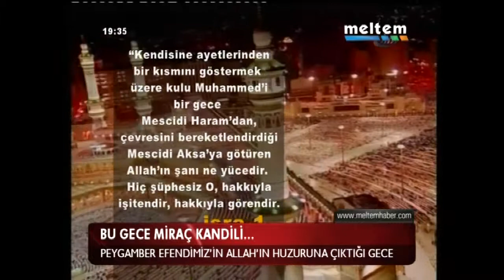BU GECE MİRAÇ KANDİLİ